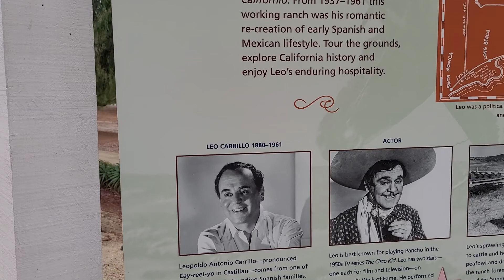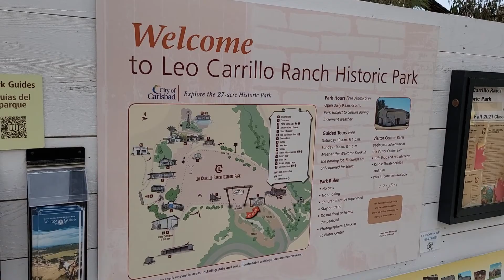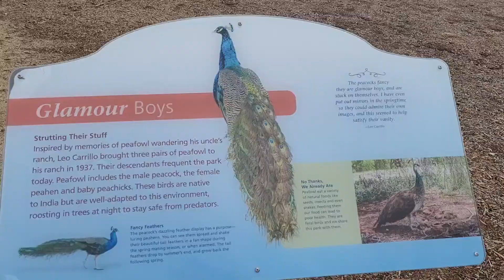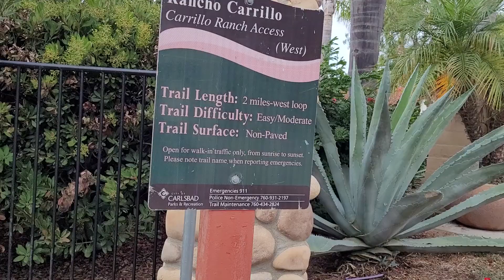Leo Carrillo Ranch